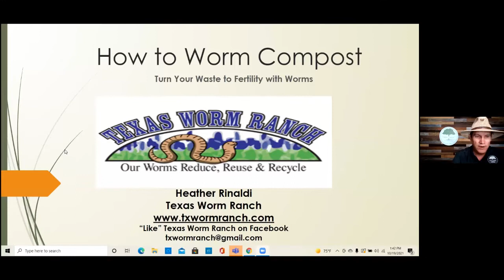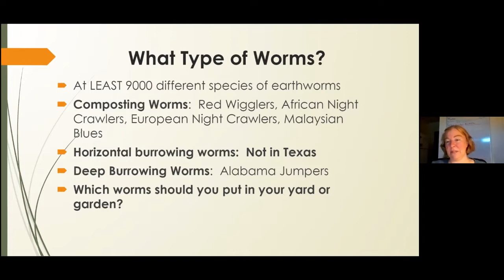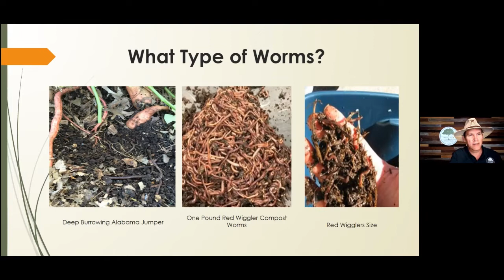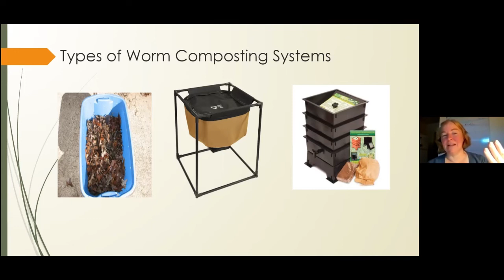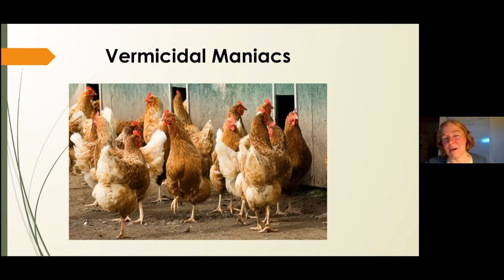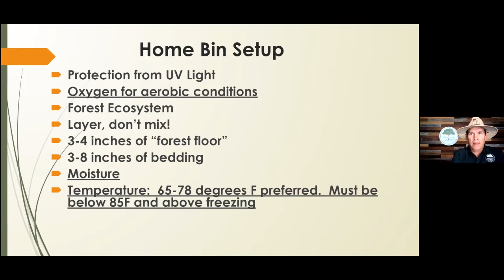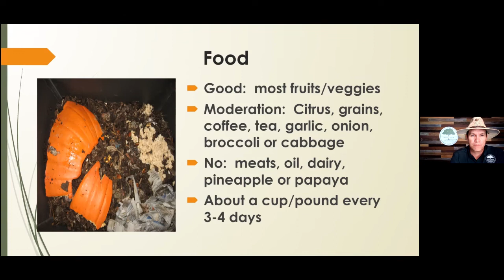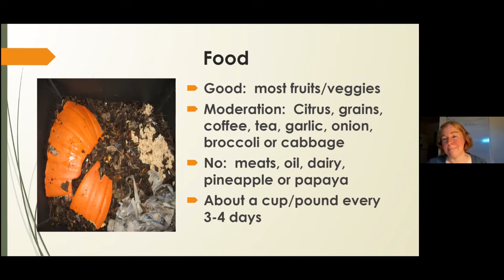Worm Basics with Heather Rinaldi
Special guest Heather Rinaldi from Texas Worm Ranch in Dallas discusses the basics of worms with Shades of Green Nursery + Landscape in Frisco, Texas.

TIMESTAMPS
00:00 Introduction
04:00 Heather's Story
05:45 Soil Health
08:57 Types of Worms
19:42 Attracting Worms to Your Garden
23:13 Composting Worms
31:32 Where Should You Worm Compost
33:12 Home Worm Bin Setup
35:00 Feeding Compost Worms
40:20 Closing Remarks

10120 Cayuga Dr. #108

Before driving to the Texas Worm Ranch, please email - - your order at least 24 hours in advance so we can make sure we have your order harvested.

Here's the link the DIY worm bin I have in my kitchen. It's worked well for over a year so far.